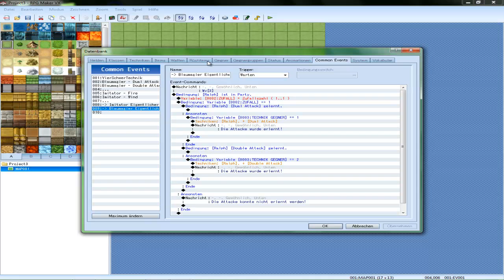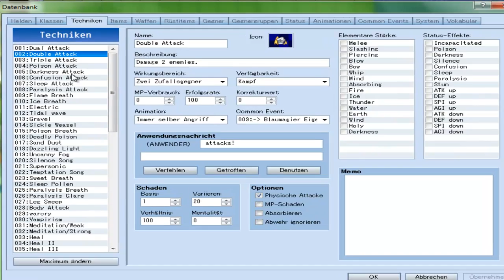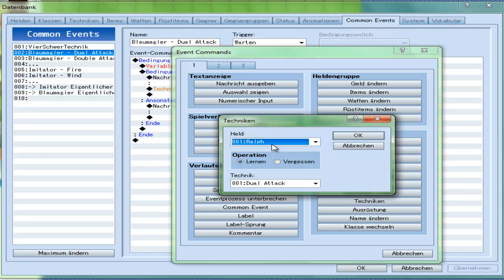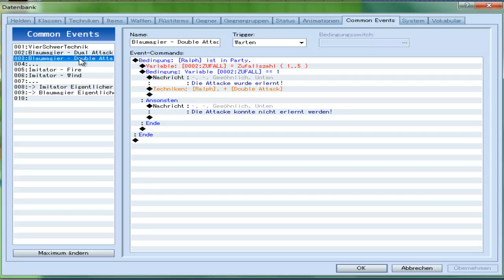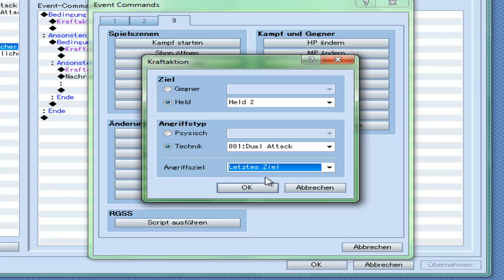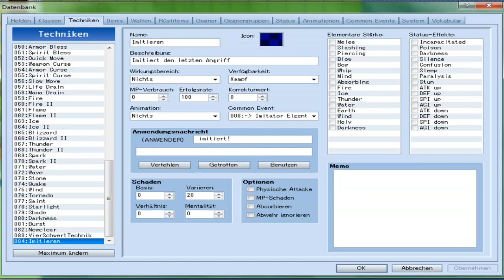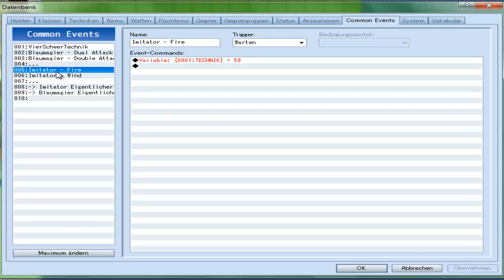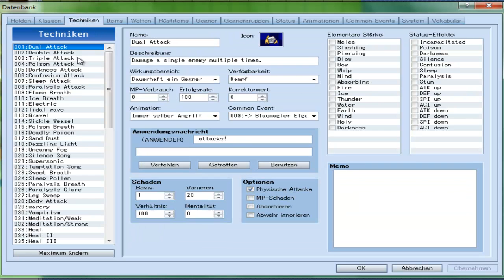Scripting: Blaumagier & Imitator - RPG Maker VX - Tutorial 29a [ deutsch / german ]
So! Eine kleine Einführung ins Scripting! Wirklich nicht viel, aber aufgrund des komplexen Aufbaus mit Scripting + Eventhandling nicht ganz leicht zu verstehen! Dieses Video fordert den geneigten Zuschauer WIRKLICH! Es ist einiges an Erfahrung oder zumindest Motivation + das öftere Anschauen des Videos nötig, um ganz genau zu verstehen, was hier geschieht! Aber es wird auch noch weitere Tutorials zum Scripting geben, daher gibt es keinen Grund, jetzt zu verzweifeln ;) Fragen via PN oder unter dem Video als Kommentar oder sonst wie: gerne gesehen! ;)
Hat dieses Tutorial geholfen? Wenn nicht, meld dich einfach mal via PN! Wenn ja, würde es mich freuen, wenn du meine Autorenpage liken könntest!
Außerdem ist mein Buch im Handel erhältlich. Ein Blick kann ja nicht schaden ;)